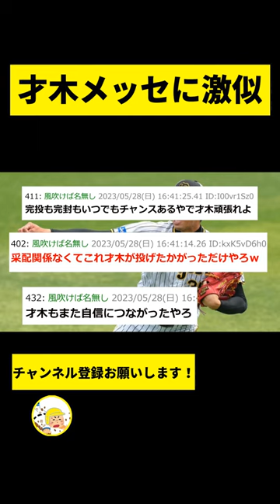【阪神】才木、メッセンジャーみたいになるｗｗｗｗ【2chスレ】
さいき、ノイジー、大山、佐藤、近本、中野、原監督、岡田監督、どんでん、交流戦、巨人、秋広、ホームラン、三振、

-コメント-
才木けがだけするなよ。
才木ようやったわ。
よう投げたわ、サンキュー才木。
よう頑張ったわ。
才木の成長を促すための采配やろな。
8回球数かかっちゃったし仕方ないね。
ええピッチングやったぞ才木、しかし、つくづく投手層の質、量ともに厚いチームや。
才木悔しそうやな。
まじかー言ってるわ。
采配関係なくてこれ才木が投げたかがっただけやろ。
完投も完封もいつでもチャンスあるやで才木頑張れよ。
才木もまた自信につながったやろ。